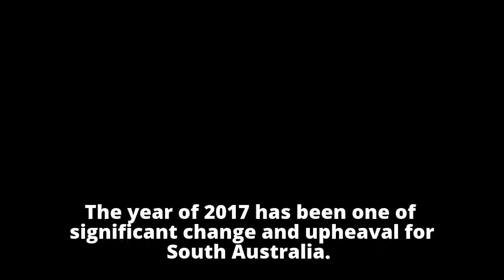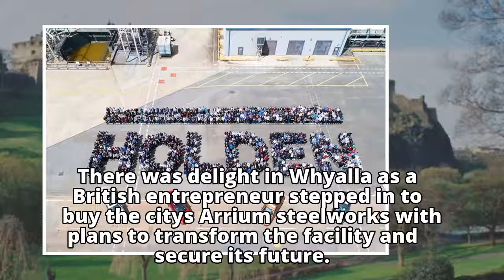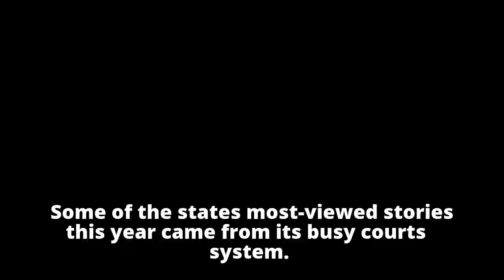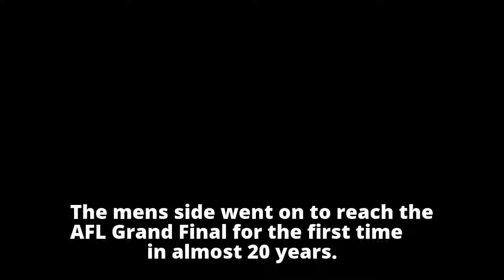Batteries, rockets, elder abuse and AFL finals — South Australia's year in review